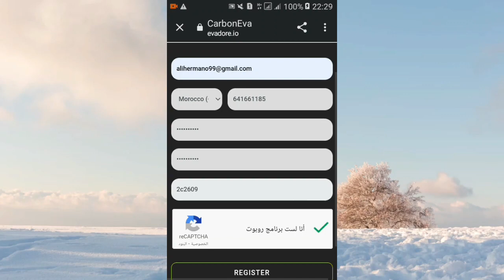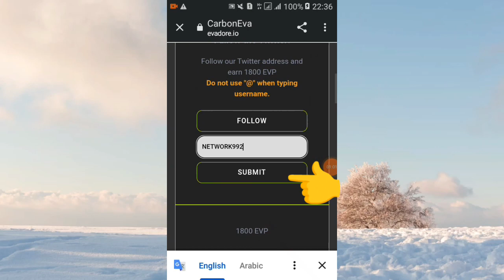ايردروب لعملة EVA ستدرج على منصة BITMART و P2B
رابط التسجيل

رابط منصة betget